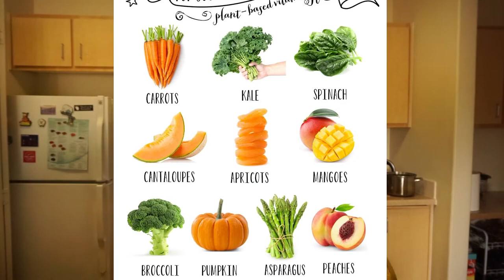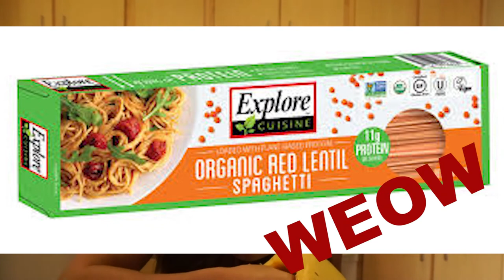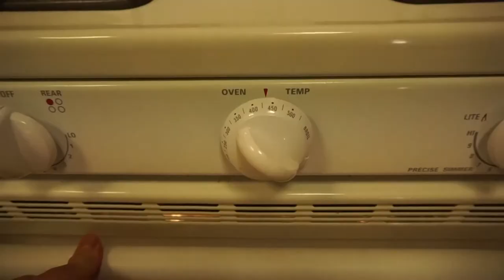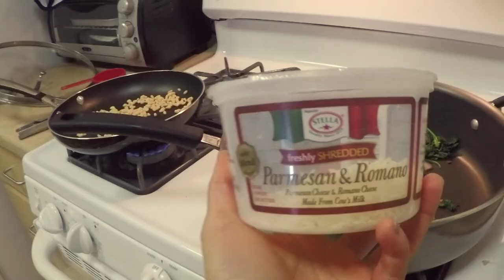Tasty Spaghetti Squash Recipe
2018 VLOG 1 | The recipe is typically fast and easy, but the video’s a tad longer since I drop tidbits of information about the ingredients I use and tips/tricks I implement while cooking this. Hope this helps squash any pasta cravings you may have in the future!

Skip to food prepping: 1:39
Skip to cooking process: 7:40

Ingredients:
1 tablespoon olive oil (and extra for coating baking sheet)
1 spaghetti squash, medium size
4 garlic cloves, minced
8 oz fresh spinach
8 bacon strips, cooked and finely chopped
1 cup freshly shredded Parmesan cheese
1/2 cup pine nuts, toasted